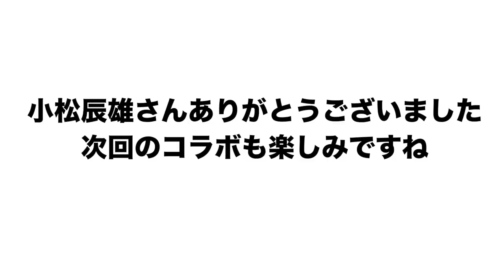【星野さんに殴られた！？】打者高木豊をどのように対戦で意識したのか語ります！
小松辰雄さんのチャンネルはこちらから⏬